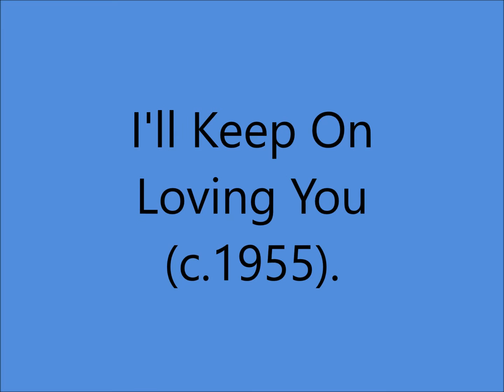Rosalie Allen - I'll Keep On Loving You (c.1955).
1st. Recorded 1939 by the Light Crust Doughboys.

Issued ONLY on LP "Country And Western Songs" (1955).

Recorded Circa 1955, NYC...Rosalie Allen (vcl)...with Shorty Warren and his Western Rangers.

Born Julie Marlene Bedra in Old Forge PA. (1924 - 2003)... aka "The Praire Star' & "Queen of the Yodellers"...WMA Hall of Fame 1993...Country Music DJ Hall of Fame 1993